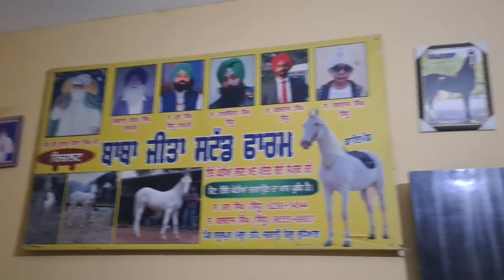ਆ ਵੀਡਿਓ ਚ ਜਿੰਨੇ ਵੀ ਜਾਨਵਰ ਨੇ ਸਾਰੇ ਚੋਟੀ ਦੇ।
Baba jita stud farm ਪਿੰਡ ਰਸੂਲਪੁਰ ਮੱਲਾਂ

ਇਸ ਘੋੜੇ ਨੂੰ ਸਲਮਾਨ ਤੇ ਕੈਟਰੀਨਾ ਕੈਫ ਵੀ ਖਰੀਦਣਾ ਚਾਹੁੰਦੇ ਸੀ| baba gurwinder singh kheri wala | punjab
ਭਗਵੰਤ ਮਾਨ ਦੇ ਖਿਲਾਫ ਬੋਲ ਕੇ ਦਿਖਾਓ ਸ਼ਾਮ ਤੱਕ ਜੇਲ੍ਹ ਚ ਸੁੱਟ ਦੇਣਗੇ Baba Gurwinder Singh Kheriwala Interview

Superhit Punjabi Movie Comedy Scene | Jaswinder Bhalla Punjabi Movie | Best Comedy Video | Clips

Sant Jee Talking about Sikhs are not Hindus | Pakistani Punjabi Reactions

Baba Gurwinder Singh Kheri Jattan

ਇਸ ਕੰਮ ਦਾ ਲੋਕਾਂ ਨੂੰ ਪਤਾ ਲੱਗ ਹੀ ਗਿਆ | Baba gurwinder singh kheri wala interview | Punjab De Heere |

असलम भाई लेकर आये सस्ते सस्ते बछेरे क़ीमत 20 हज़ार 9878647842 (Amritsar Diwali Mela 2022
Student Life In Punjab EP 26 The Gist Institute Sangrur

ਮੈਂ ਅੱਜ ਤੋਂ ਅਫੀਮ ਵੀ ਛੱਡੀ ਤੇ ਡੇਰਾ ਵੀ ਛੱਡਿਆ ਡੇਢ ਕਰੋੜ ਦਾ ਘੋੜਾ ਵੀ ਛੱਡਿਆ ਆਜਾ ਤੂੰ ਸਾਂਭ ਲਾ ਮੇਰੇ ਘੋੜਿਆਂ ਤੇ..

Hassan manak Exclusive Interview ਖੁਸ਼ੀ ਦਾ ਕੋਈ ਠਿਕਾਣਾ ਨਹੀਂ ,ਹੱਕ ਚ ਹੋਇਆ ਫੈਸਲਾ

CM Mann Vs Governor | ਰਾਜਪਾਲ ਵਲੋਂ ਪੰਜਾਬ ‘ਚ ਰਾਸ਼ਟਰਪਤੀ ਰਾਜ ਲਗਾਉਣ ਦੀ ਧਮਕੀ 'ਤੇ CM ਮਾਨ ਦਾ ਠੋਕਵਾਂ ਜਵਾਬ

baba gurwinder singh kheri wala ਪੰਜਾਬ ਸ਼ਿੰਗਾਰ ਘੋੜਾ ਕਿਓ ਬਣਿਆ ਚਰਚਾ ਦਾ ਵਿਸ਼ਾ | punjab shingaar hourse

baba gurinder singh anath ashram

punjab de heere
Kheri jattan
baba gurwinder Singh kheri wala
Baba gurwinder Singh
baba gurinder singh
baba gurinder singh kheri wale
baba gurinder singh ji kheri jattan
kheri jattan wala baba
kheri jattan baba
kheri jattan ashram video
gurinder singh kheri jattan
anath ashram kheri jattan
baba gurinder singh kheri jattan video
Baba gurwinder singh kheri
baba gurinder singh kheri jattan
Rock garden | Nek Chand rock garden Chandigarh | Rock garden ticket price | punjab de heere
by Punjab De Heere

ਬਿਨਾਂ ਦਵਾਈਆਂ ਤੋਂ ਇਲਾਜ ਕਰਵਾਓ ਫਰੀ ਵਿੱਚ yoga video| yoga interview | yoga weight lose yoga Baba ramdev
ਜ਼ਿੰਦਗੀ ਦਾ ਕੌੜਾ ਸੱਚ ਕੋਈ ਕੋਈ ਦੱਸਦਾ | Dr Narinder Singh Kapoor | Punjab de heere | zindagi da sach